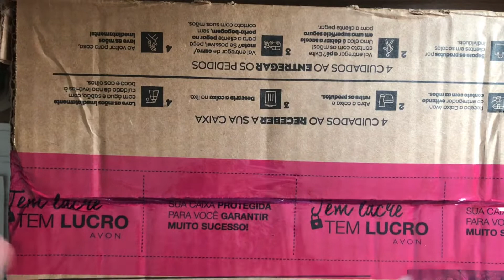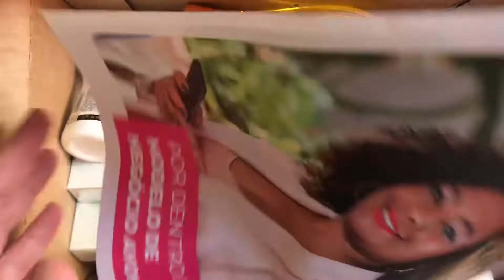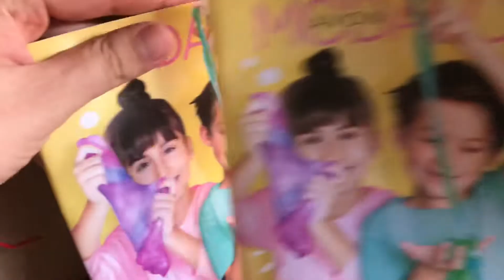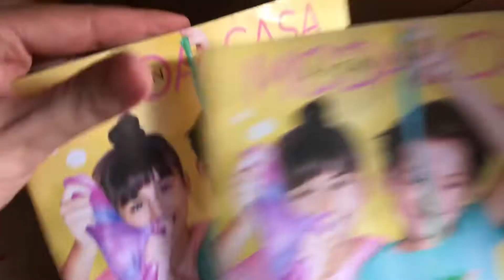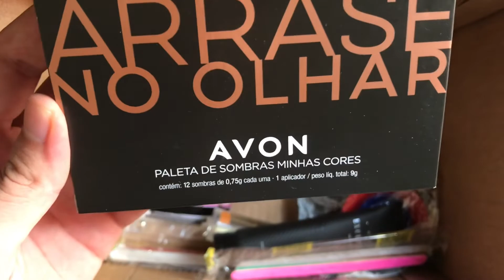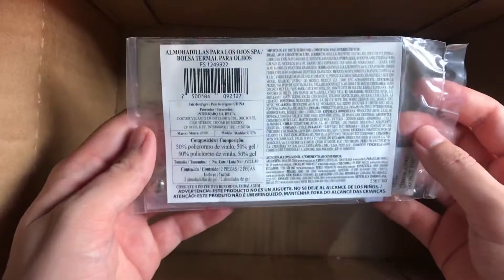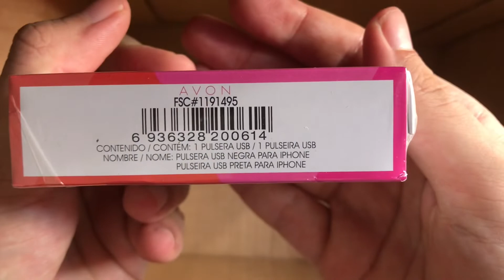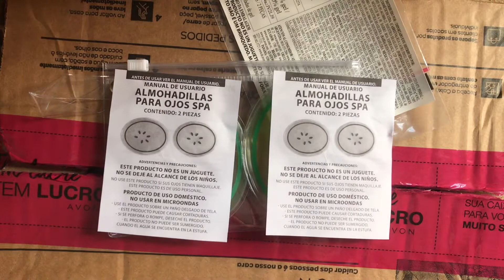Abertura de caixa Avon campanha:15/2020